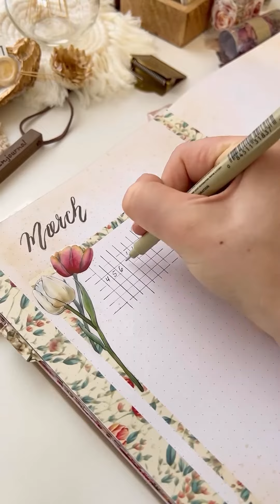Who to create a happy birthday card ♦️diary_creating